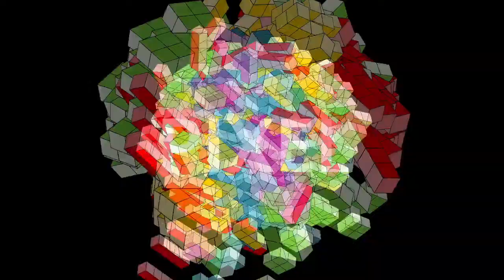Handmade Pixel Art How to draw on graph paper step by step Pixel art easy drawings Animals